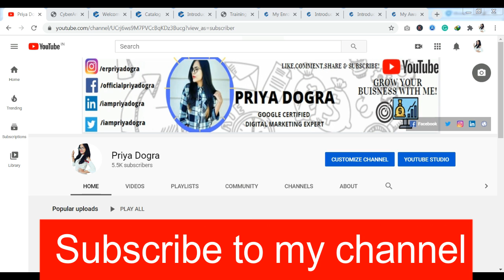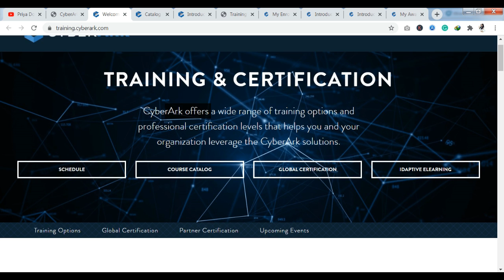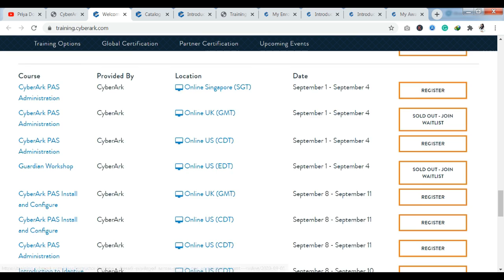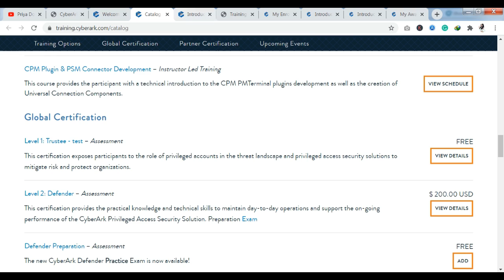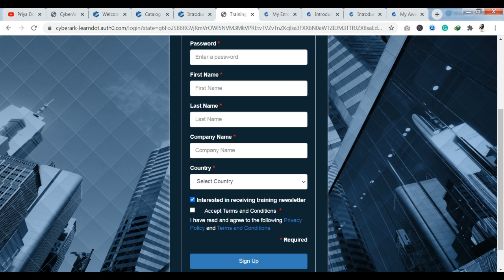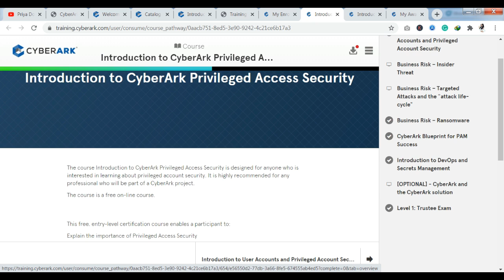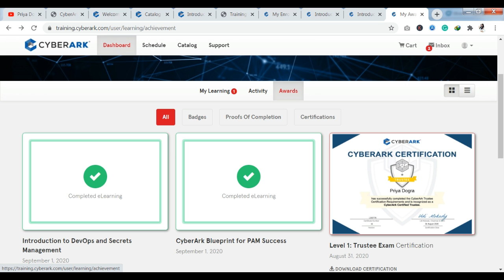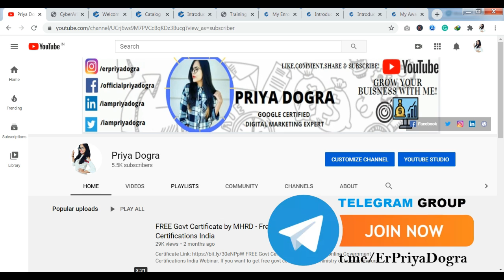CyberArk Training and Certification Programs- CyberArk Trustee Certification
CyberArk Certified Trustee Free Certification and Training Programs